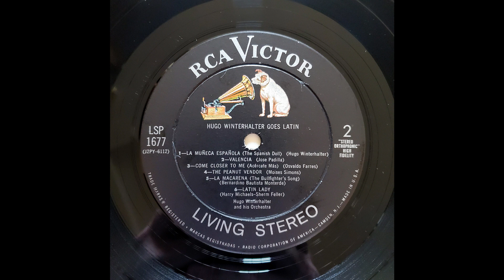Hugo Winterhalter - Valencia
From the 1959 LP "Hugo Winterhalter Goes...Latin"